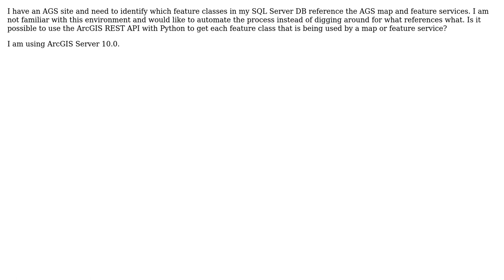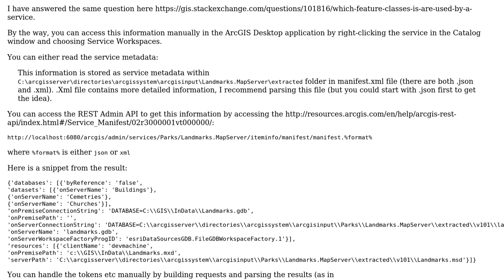GIS: Python script to print the feature classes which are referencing AGS map services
With thanks & praise to God, and with thanks to the many people who have made this project possible! | Content (except music & images) licensed under CC BY-SA | Music | Images & others | With thanks to user Geoffrey West user Alex Tereshenkov and the Stack Exchange Network Trademarks are property of their respective owners. You are responsible for your own actions.